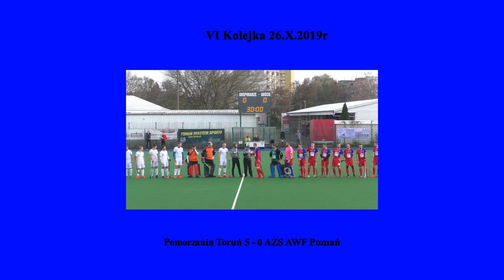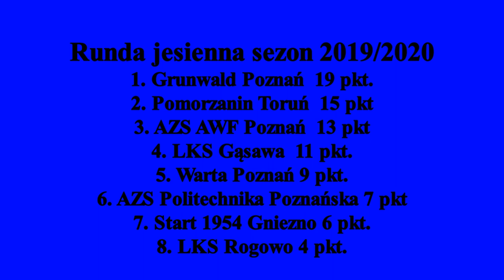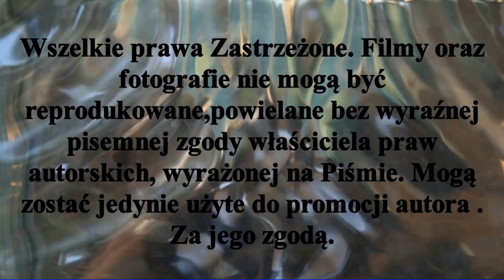Przerwany sezon 2019/2020 , Boiska otwarte hokej na trawie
Zakończyła się runda jesienna sezonu 2019/2020 rozgrywek ligowych hokeja na trawie . I nic nie zapowiadało że runda wiosenna .. potoczy się jak potoczy. Część związków zakończyła już rozgrywki ligowe. Jak potoczy się runda wiosenna czy w ogóle się odbędzie ?  Liczyć trzeba na zdrowy rozsądek P.Z.H.T. Jak dotychczas w obawie o zdrowie wszystkich biorących udział w rozgrywkach P.Z.H.T zawiesiło rozgrywki na wszystkich szczeblach.
  Zobaczmy kilka skrótów meczowych ( a raczej bramkowych )

The autumn round of the 2019/2020 season of field hockey games has ended. And nothing indicated that the spring round ... will roll like a roll. Some unions have already finished the league. How will the spring round go or will it take place at all? You have to count on common sense P.Z.H.T. So far, fearing for the health of all participants in the competition P.Z.H.T has suspended the competition at all levels.
  Let's see some match (or rather goal) shortcuts

# League # Hockey # Competition